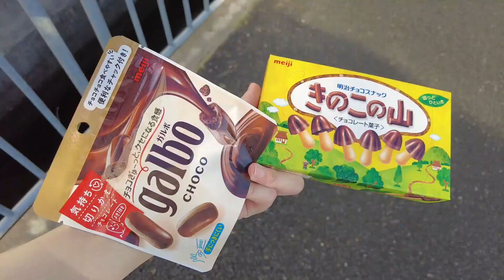跟我走！日本街上真的干净吗？为什么没有垃圾桶？在中国街上让我惊讶的是什么？（日本語字幕あり）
跟我一起走走日本街上！跟中国街上有什么不同地方？
日本街上真的干净吗？为什么没有垃圾桶？
中国街上看不到鸦？让我惊讶的洒水车？！等等...

日本の道にはゴミ箱がない？自動販売機だらけ？
中国にはカラスがいない？水を吹き散らす車がある？！などなど